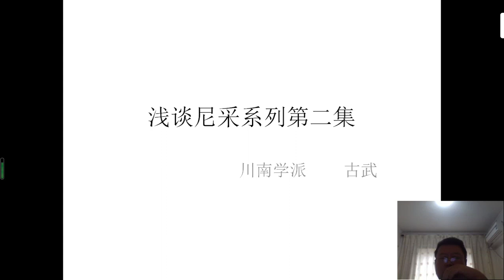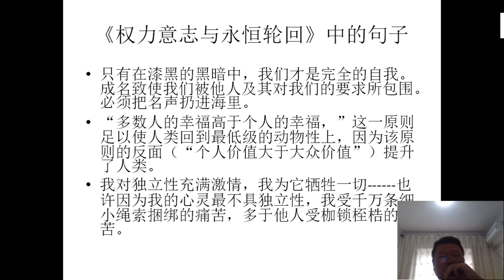浅谈尼采系列第二集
浅谈尼采系列第二集，川南学派古武，愿和各位朋友，学者交流哲学，科学，艺术，体育。